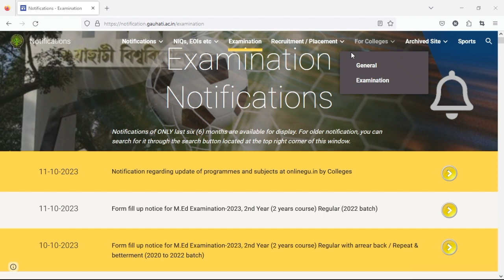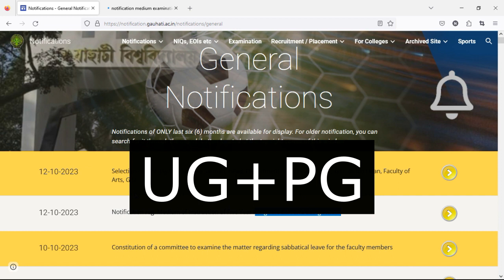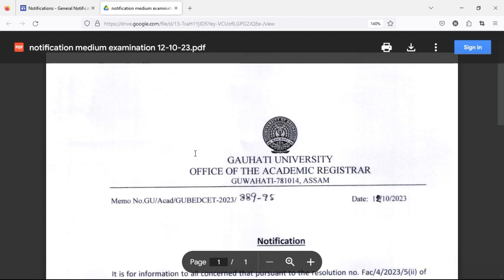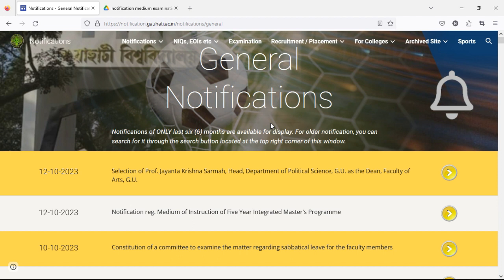1st semester ৰ Question Paper কি মাধ্যমত আহিব? অসমীয়া নে English ?Medium of Question Paper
Medium of Question Paper of 1st semester | 1st semester ৰ Question Paper কি মাধ্যমত আহিব?

                                                  Important Job Vacancies
Video Link 01 ( For HS Pass + 18-40 Years age Group)
Video Link 02 ( HS Passed, 18-25 Years age group)